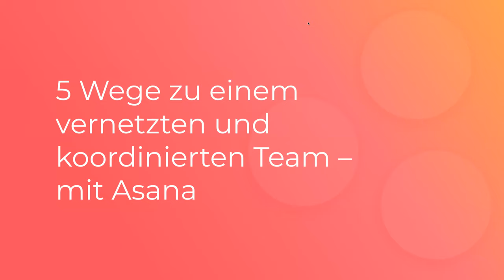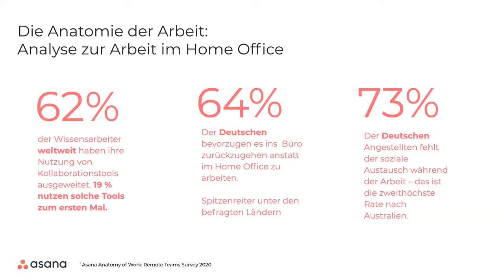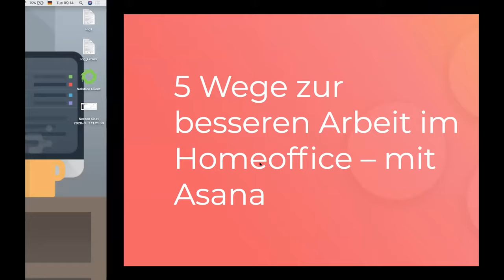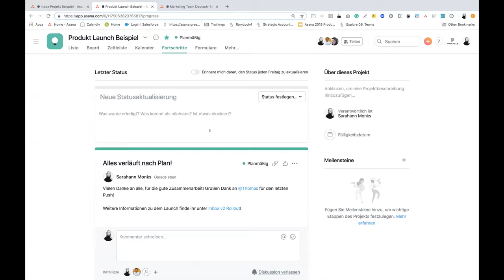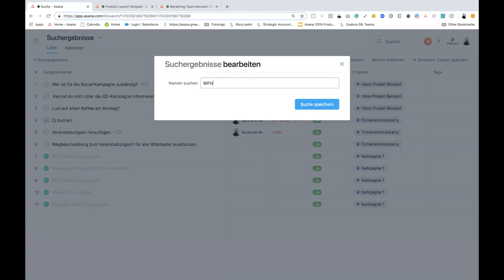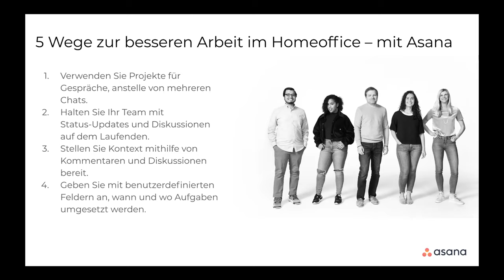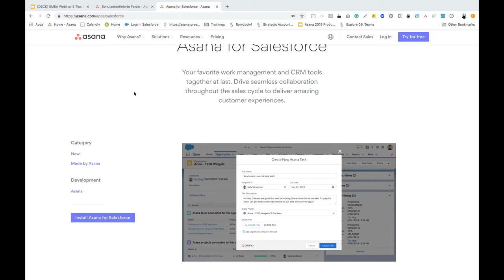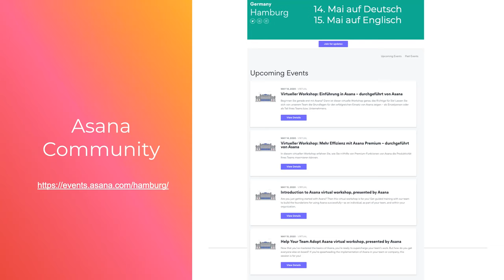5 Tipps von Asana zu einem vernetzten und koordinierten Team – Zuhause oder im Büro -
Erkenntnisse aus der Asana-Studie wie Remote Teams in Deutschland arbeiten. Vorschau: 19% aller befragten Mitarbeiter nutzen Kollaborationstools zum 1. mal. Dazu Tipps & Tricks für den Einsatz von Asana zur optimalen Koordination ihres ortsunabhängigen Teams.